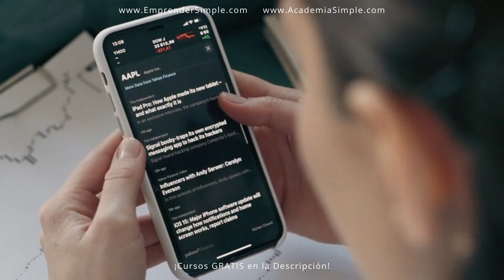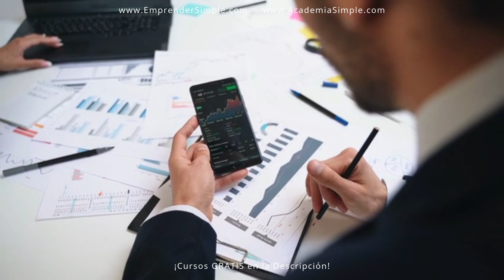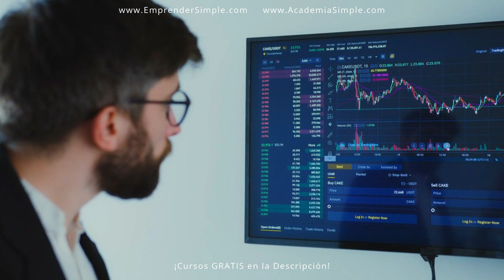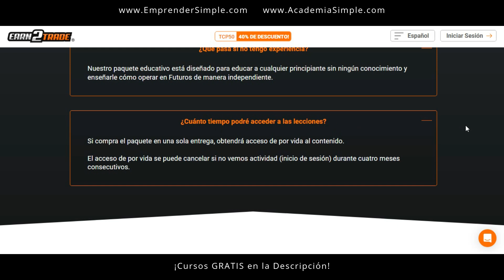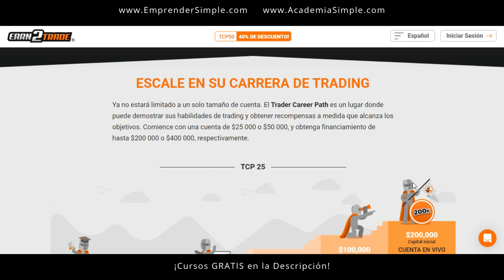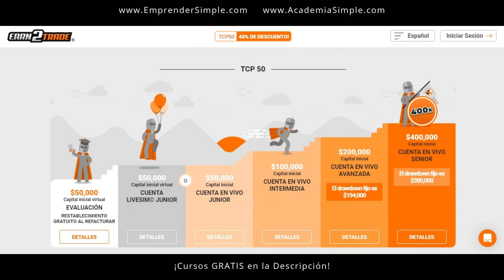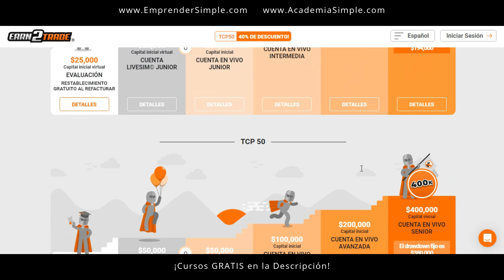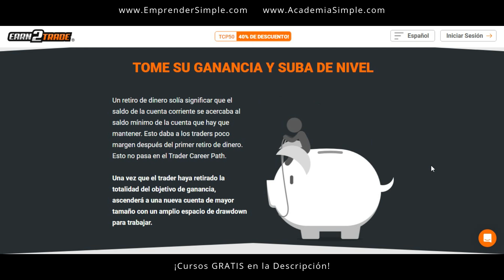🛑 Ganá Hasta 3.000 USD/MES Profit con Trading / Emprender Simple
🚀 ¿Cómo hacer Trading de Futuros con Earn2Trade?